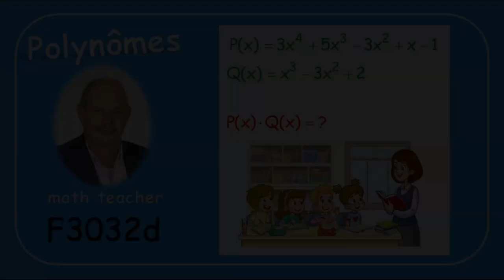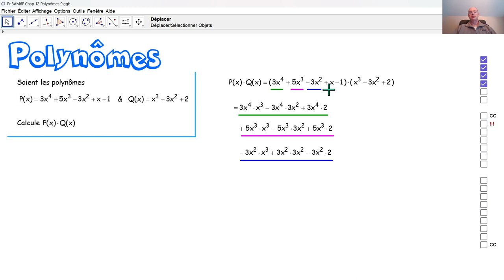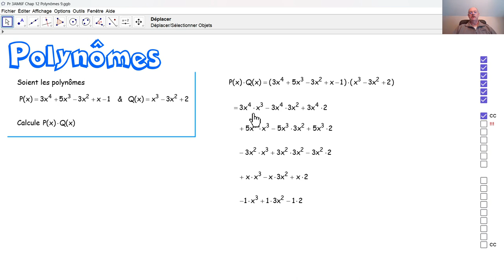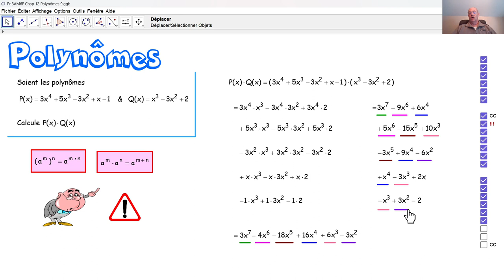F3032d Polynômes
F3032d Nous multiplions deux polynômes.